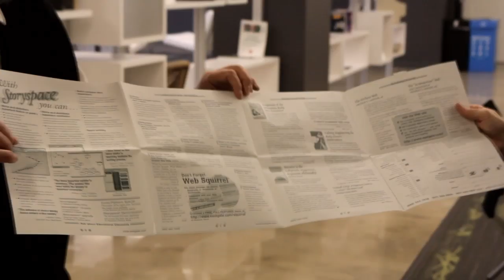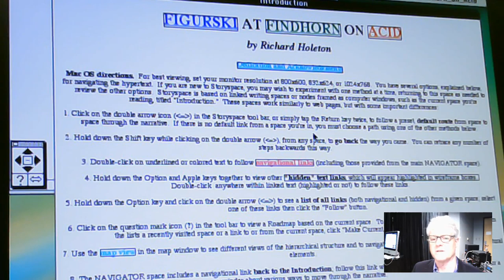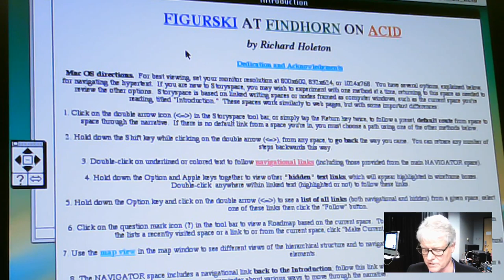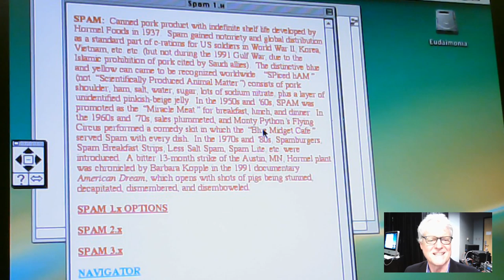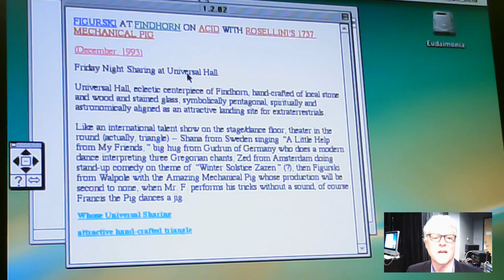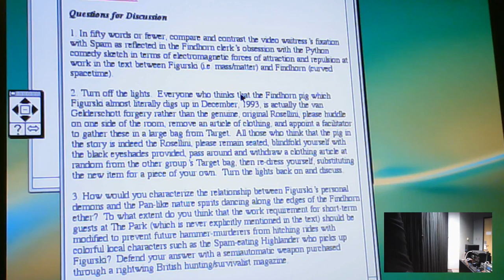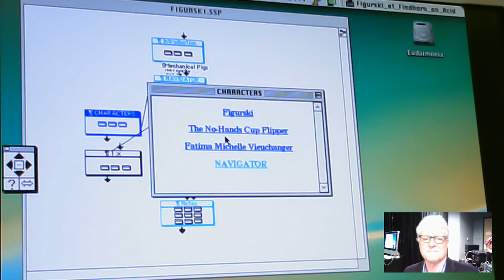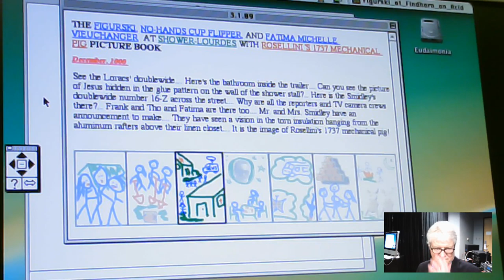Traversal of Richard Holeton's, "Figurski at Findhorn on Acid"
Friday, 2/22/19
2:30 p.m.-3:30 p.m. PDT
Live on YouTube and F2F in Electronic Literature Lab, WSUV Campus, VMMC 211A

Experience early born digital literature performed live via YouTube. Drawn from Stuart Moulthrop and Dene Grigar’s concept of the “Traversal,” these performances take place on the original hardware and software for which the work was produced. By broadcasting the Traversals live, audiences across the internet can access important works of electronic literature endangered by time and outmoded hardware, software, and media formats. The YouTube Chat function allows them to interact with the reader and members of the audience.

Traversal Highlights
Richard Holeton's epic hypertext novel, Figurski at Findhorn on Acid, was published in 2001 by Eastgate Systems, Inc. The work remains one of the only comic works of hypertext fiction of the period, relying on absurdist humor to relay the cultural experience of 1970s when social experiments, drugs, and the Viet Nam War challenged American power structures and acceptance of capitalism and social morés.

Holeton will perform his work on a iMac G4 “Lampshade,” sold from January 2002-August 2004.

Handling the sound production this year will be CMDC faculty member and sound artist John Barber. CMDC’s tech guru Greg Philbrook will once again handle the live stream production. ELL Director Dene Grigar oversees the project, and ELL Associate Director Nicholas Schiller supervises the social media interaction during the event, with the ELL Undergraduate (UG) Researchers manning ELL’s Instagram, and Twitter channels and Pathfinders’ Facebook account.

Schedule
2:30-2:35 p.m.: Introductory remarks
2:35-3:05: Holeton's Traversal
3:05-3:30: Q&A with Holeton and Grigar

During the Traversal we will be posting photos and commentary on Facebook, Twitter, & Instagram.